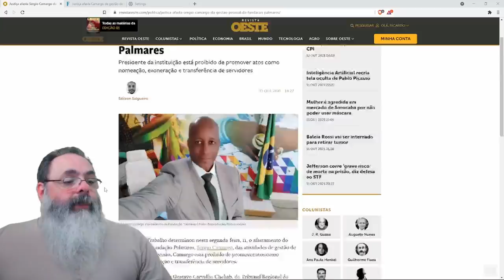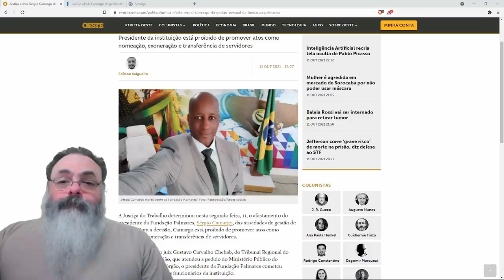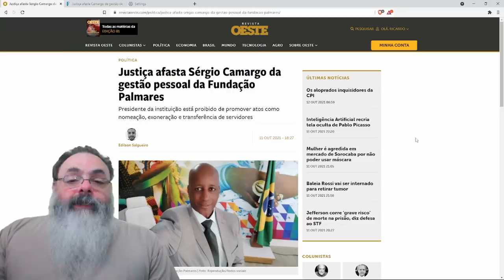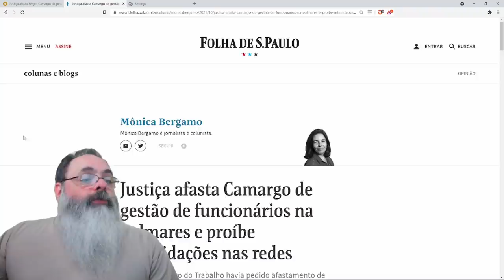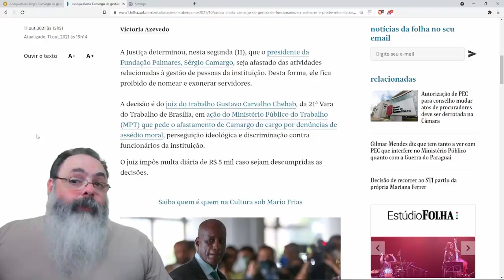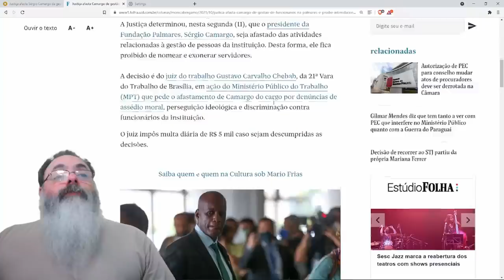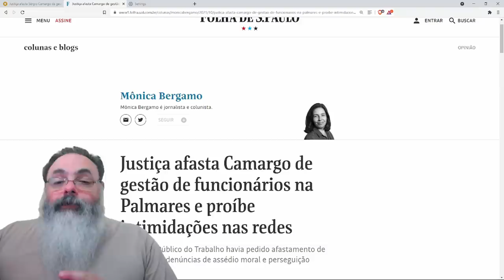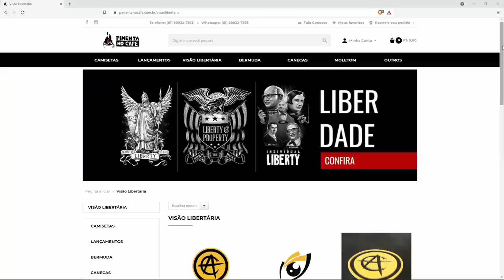Presidente da fundação palmares tem poderes indevidamente restritos por ser de direita